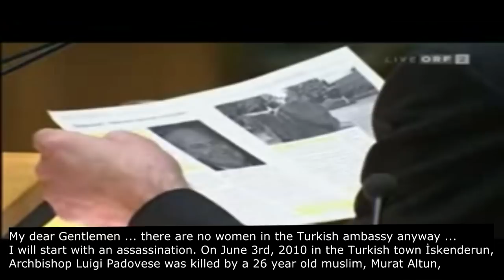MP Ewald Stadler about the Turkish Ambassador in Austria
Austrian Member of Parliament Ewald Stadler criticizes the Turkish Ambassador in Austria, Kadri Ecvet Tezcan, after his interview about the unfair treatment of his countrymen by the Austrian society. (18 November 2010)